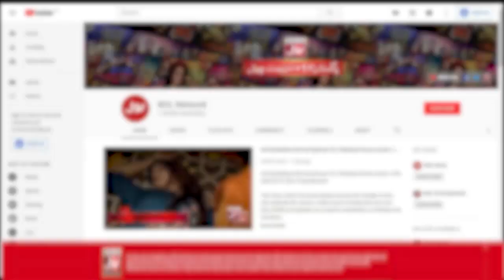1789 Mein French Revolution Ka Nara Kya Tha? | Croron Mein Khel | Maria Wasti | BOL Entertainment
1789 Mein French Revolution Ka Nara Kya Tha? | Croron Mein Khel | Maria Wasti | BOL Entertainment

1789 Mein French Revolution Ka Nara Kya Tha?